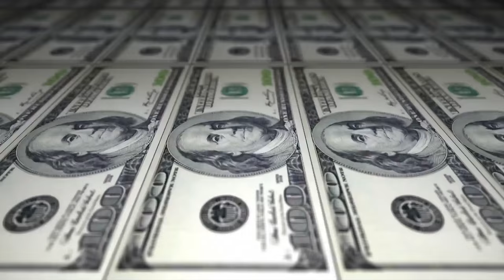Pelé & Nego Drama vs Mks & Quintanilha - SEMI - 200º Batalha do Tanque - São Gonçalo - 2016